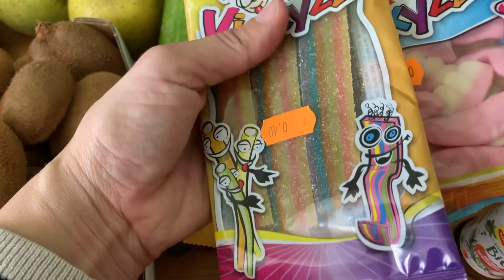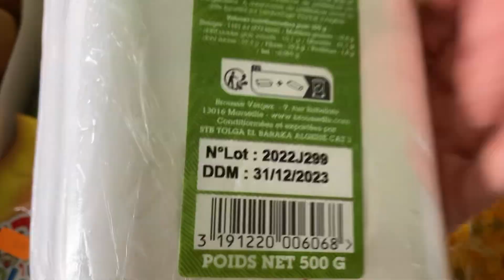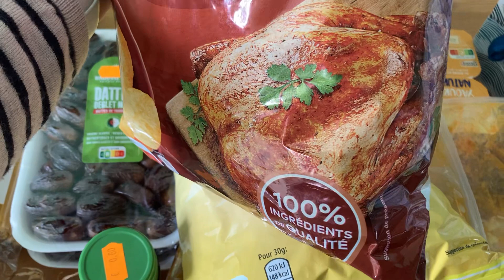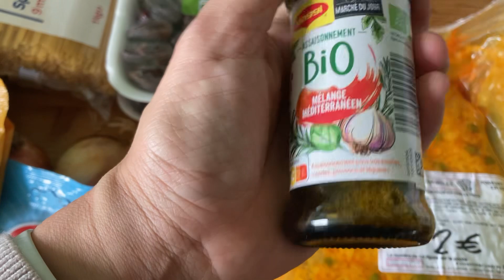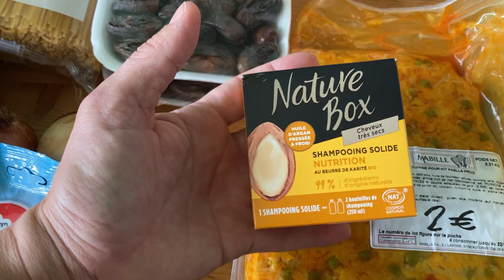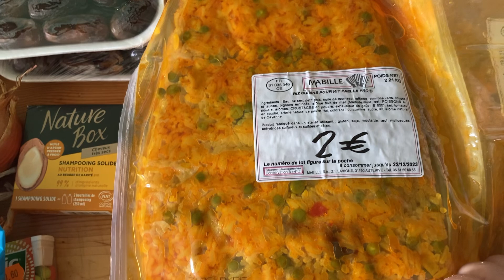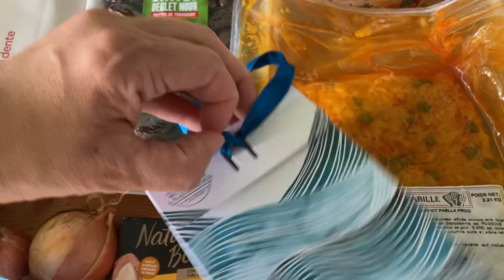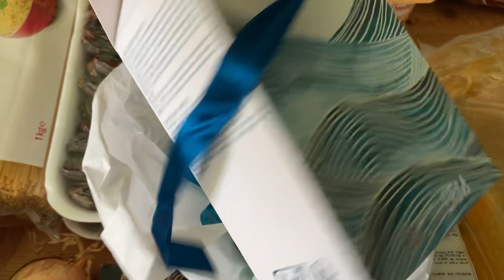Соціальний магазин у Франції 🇫🇷 18.90€ за це!☺️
Привіт. Сьогодні знову вдалося потрапити в магазин зі знижками і купити багато продуктів за низькою ціною 🤗